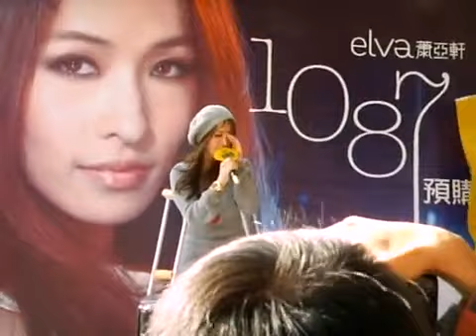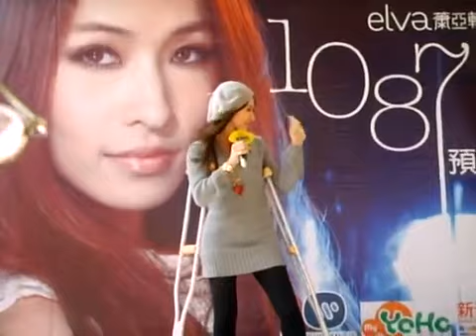Clip 192 Broken ankle, cast , crutches, SLC